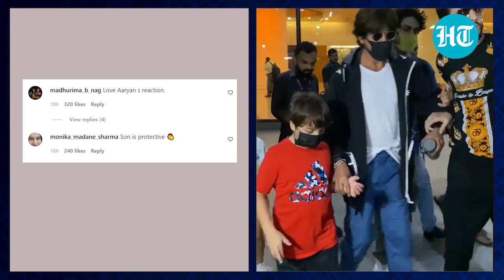Shah Rukh Khan loses cool after fan tries to grab his hand for selfie; Watch Aryan Khan's reaction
Bollywood superstar Shah Rukh Khan had a bad experience at the Mumbai Airport on Sunday when a fan tried to grab his hand for a selfie. In the viral video, the actor can be seen visibly angry. But his son Aryan Khan who was just a step behind, jumped in to shield his father. He returned to Mumbai from UK where he was shooting for his upcoming film Dunki. Meanwhile, Netizens have lashed this 'extra-eager' fan for his behaviour. Watch this video to know more.